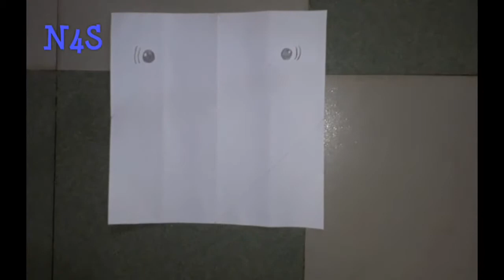কিভাবে কাগজ দিয়ে হাঙর মাছ আঁকবে || How to draw Shark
Here is a quick and easy way to draw & make Shark's head by a sheet of page.

পরবর্তি ভিডিও গুলোর লিংক এখনে দিয়ে দেওয়া হবে।